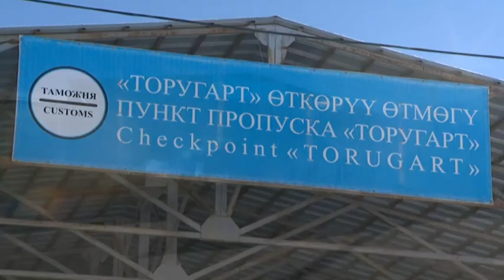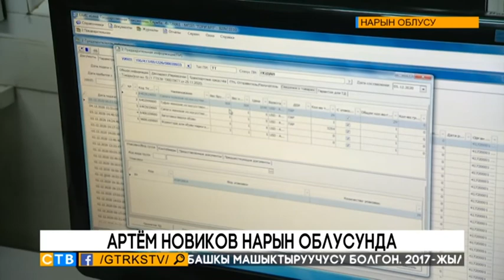Жаңылыктар: 07.12.2020 (19:00)